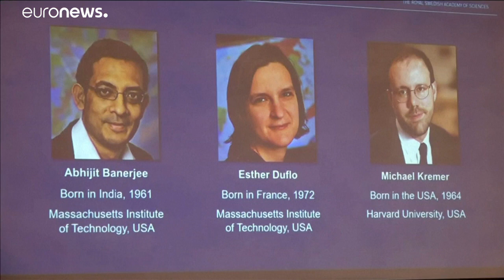Эстер Дюфло, Абхиджит Банерджи и Майкл Кремер - лауреаты премии памяти Альфреда Нобеля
Лауреатами премии Государственного банка Швеции памяти Альфреда Нобеля стали Эстер Дюфло, Абхиджит Банерджи и Майкл Кремер…